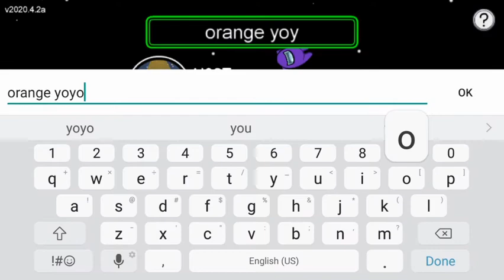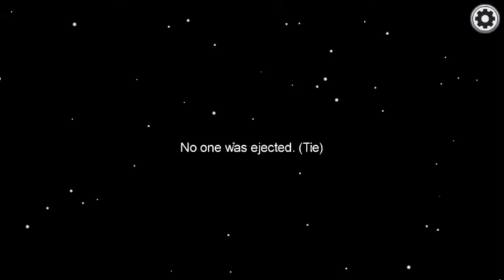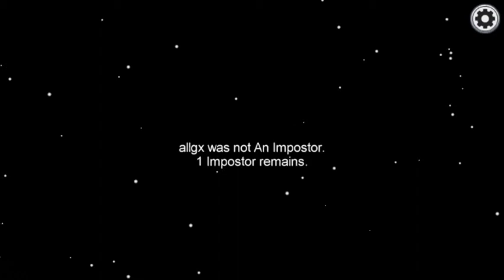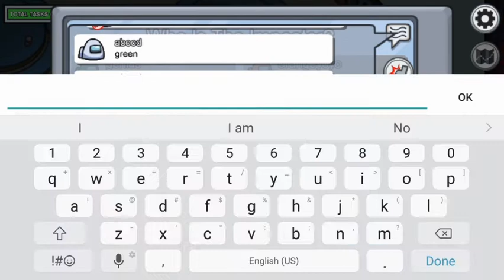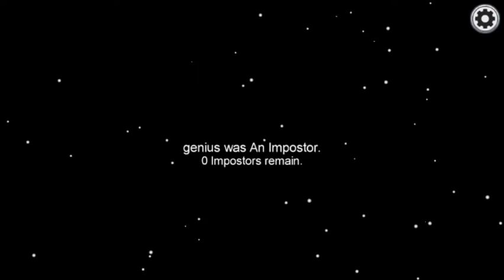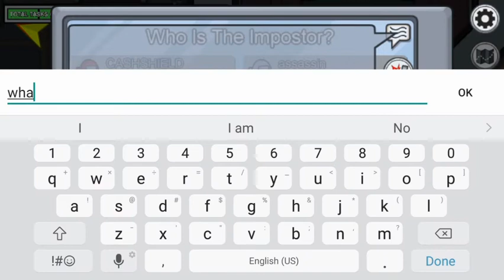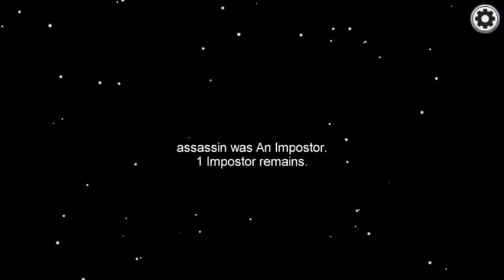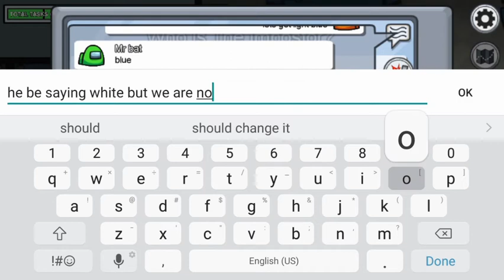In memory of Babushka: among us funny moments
We can never get over the sad death of Babushka